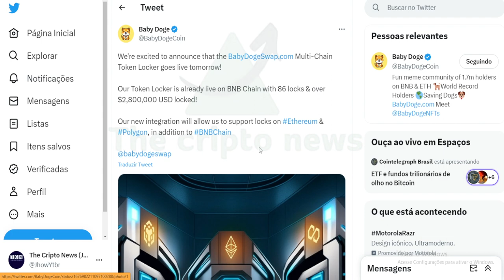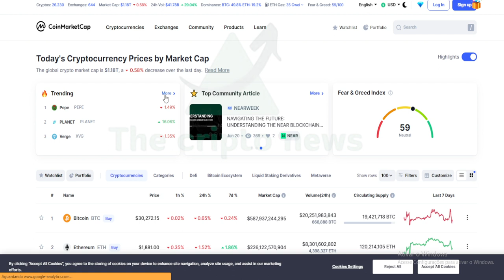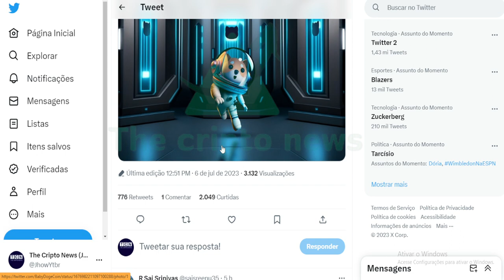BABYDOGE: LANÇAMENTO AMANHÃ !!